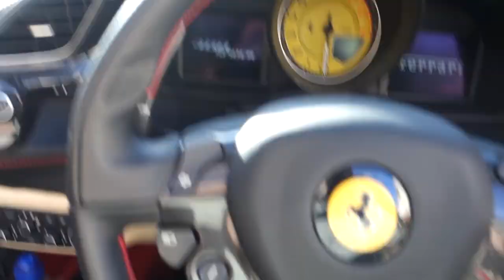Buying A Ferrari 488 SPIDER?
Buying a 488 Spider? Do I need a convertible? Let me know!

Troll me on Instagram @TGE_LDNM

My Gear:
Canon 70D (Vlogging camera)
Canon 16mm - 35mm
Canon 50mm
SD Card